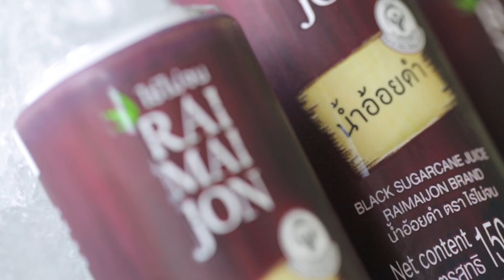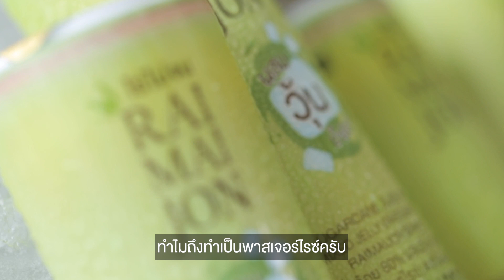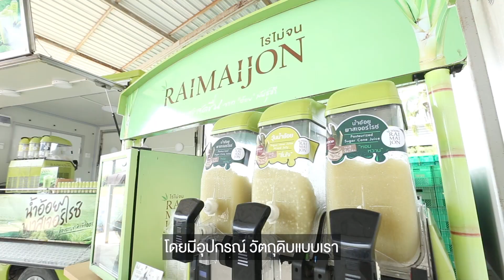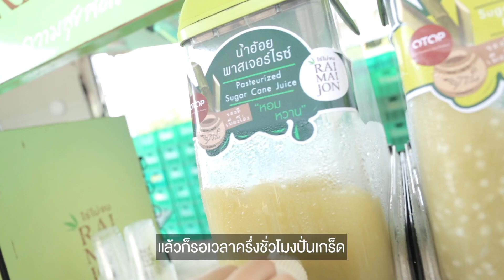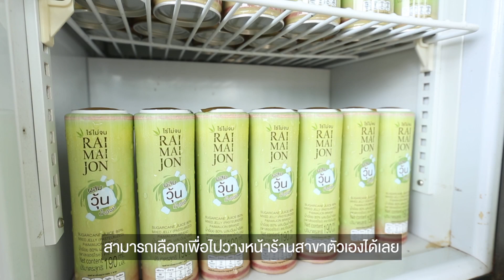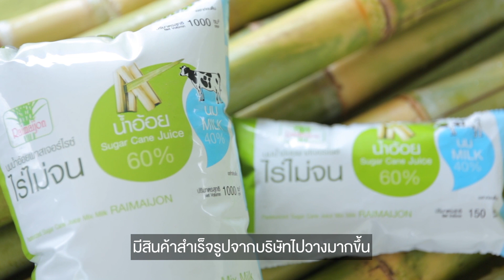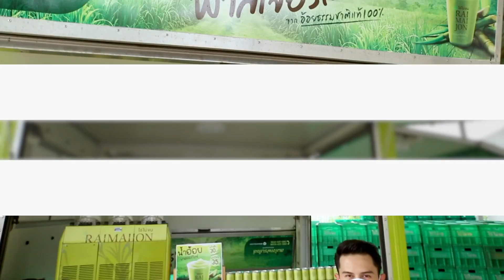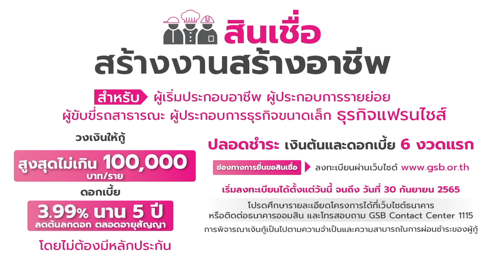น้ำอ้อยไร่ไม่จน แฟรนไชส์นวัตกรรมเด่น สร้างสรรค์สังคมยั่งยืน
““น้ำอ้อยไร่ไม่จน” แฟรนไชส์เครื่องดื่มนวัตกรรมเด่น กำไรสูง 50%  พร้อมการช่วยสร้างความยั่งยืนให้สังคมตั้งแต่ต้นน้ำถึงปลายน้ำ

สำหรับใครที่สนใจลงทุนกับธุรกิจแฟรนไชส์ “น้ำอ้อยไร่ไม่จน” แต่อยากหาแหล่งเงินทุนเพิ่ม ขอแนะนำทางเลือกดี ๆ อย่าง “สินเชื่อ สร้างงาน สร้างอาชีพ” จากธนาคารออมสิน ที่ให้วงเงินกู้สูงสุด 100,000 บาท โดยไม่ใช้หลักทรัพย์หรือบุคคลค้ำประกัน

“ธนาคารออมสิน สนับสนุนให้คนไทยมีอาชีพ มีรายได้”

หากสนใจสินเชื่อ “สร้างงาน สร้างอาชีพ”สามารถสอบถามข้อมูลเพิ่มเติมได้ที่ธนาคารออมสินทุกสาขา หรือ GSB Contact Center โทร.1115 หรือ ดูรายละเอียดและลงทะเบียนขอสินเชื่อได้ที่

หมายเหตุ: ถ่ายทำภายใต้สถานการณ์การเผยแพร่ไวรัสโควิด 19 และได้ปฏิบัติตามมาตรการดูแลและป้องกันอย่างเคร่งครัด